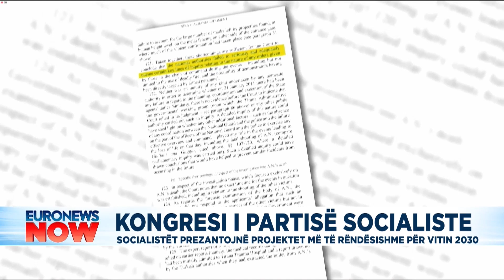Kongresi i Partisë Socialiste. Socialistët prezantojnë projektet më të rëndësishme për vitin 2030